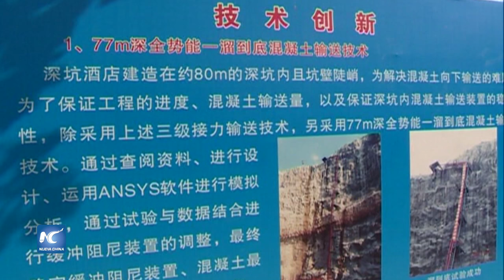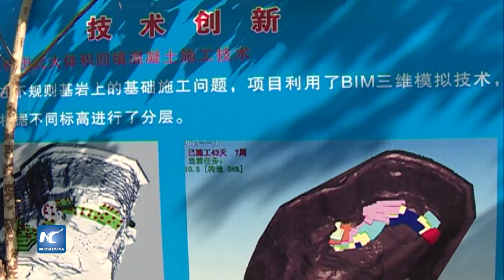El hotel de cinco estrellas más profundo del mundo